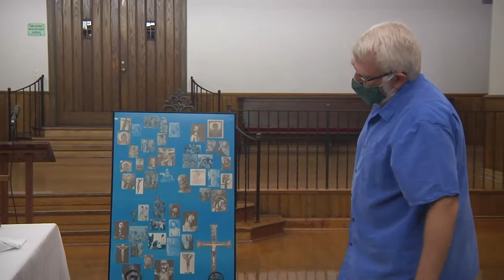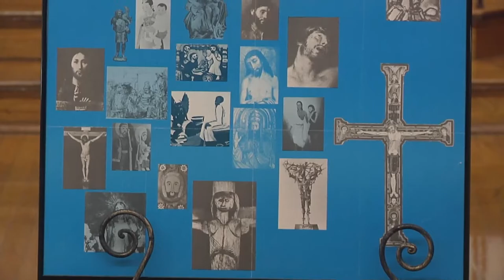The Eleventh Sunday After Pentecost, August 16, 2020 9 a.m. Service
First Congregational Church, United Church of Christ, Columbus, Ohio.  Worship bulletin

To give to the mission of the day or to the general fund of the church please Thank you for your generosity.